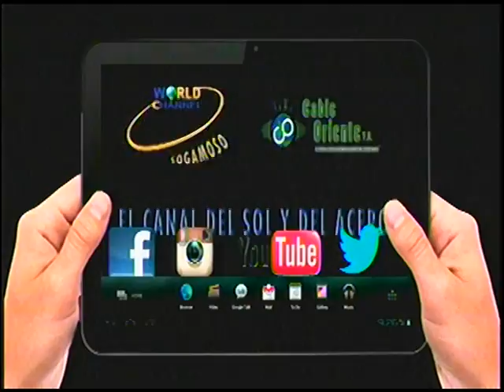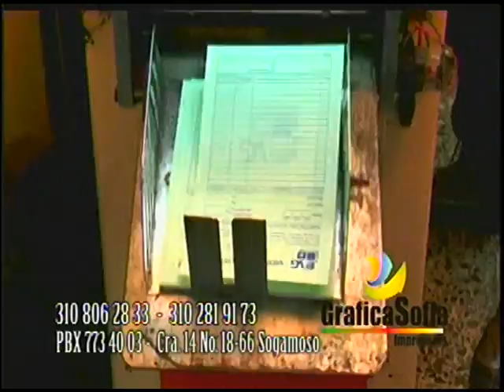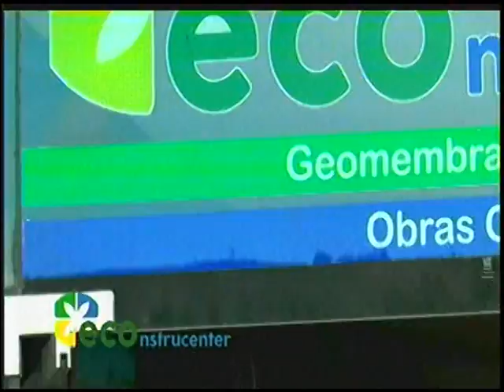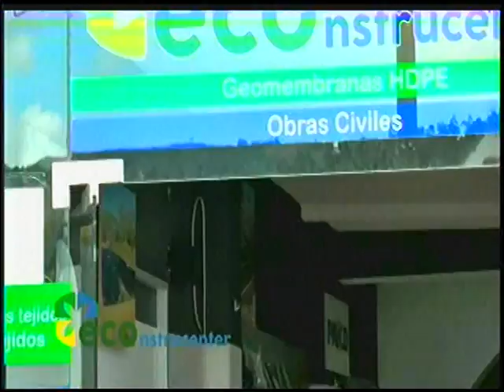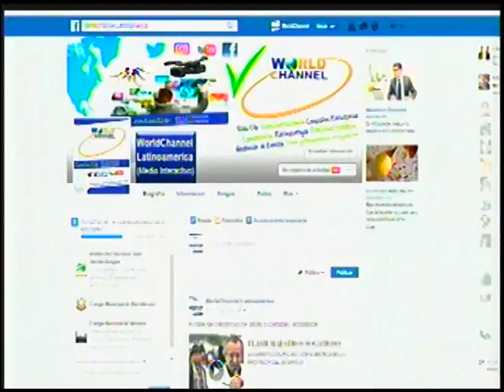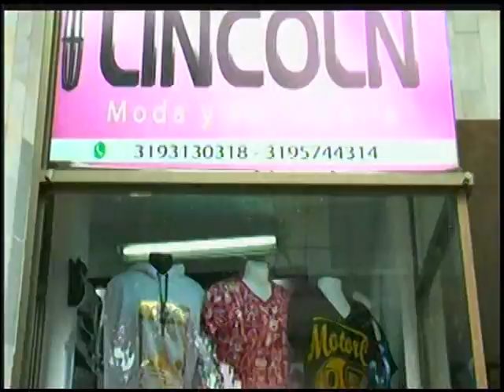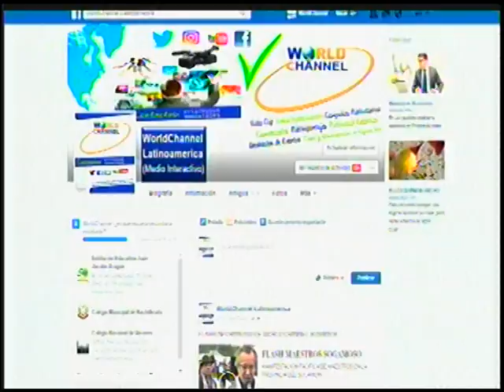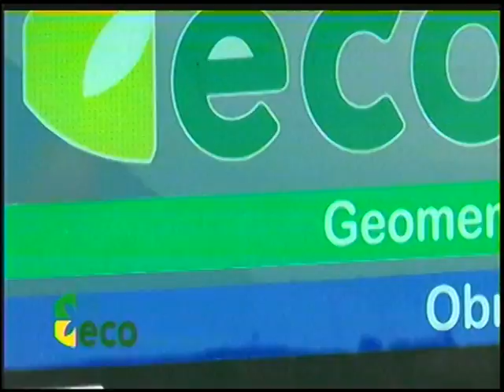MEGASABADO 24-09-16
Gracias a Dios sigue posicionándose el megasabado  y World Channel sigue impulsando el talento boyacense